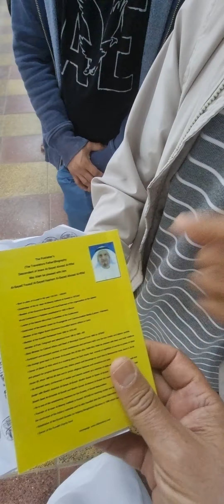قصةإسلام(عيسى الفلبيني الكويتي)ومن أسلم على يده+رئيس لجنة التعريف بالإسلام الكويتية(عمار علي الكندري